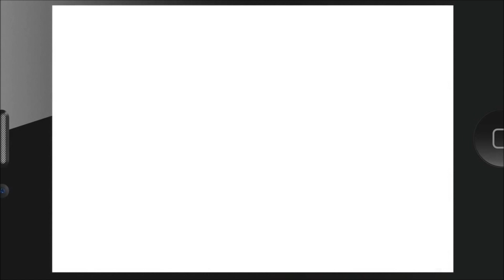Official Toy Tank Wars Launch Trailer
Toy Tank Wars by FrozenPepper

The makers of best selling RC Plane 2 bring you Toy Tank Wars. Navigate around staplers, toys and computer keyboards and destroy enemy tanks and USB turrets for tabletop dominance.

*** Newer devices required, iPhone 4, iPad 2 or best (3GS , not guaranteed )

REFINE TANK CONTROLS

Finish the tutorials and gain mastery of your tank. Roll over bridges, shoot down enemy turret and destroy other tanks in this fully immersive 3D world that all fits on grandma's kitchen table.

MULTIPLAYER DEATH MATCH and TEAM DEATHMATCH

Find your friends on Game Center and see who dominates. Enjoy death match and team death match with up to 4 players. All totally free!

OFFICE CAMPAIGN ($.99)

Unlock the office campaign with seven missions of increasing complexity. Shoot pool balls down ramps to unlock doors. Fight other tanks for Toy Tank supremacy. Ride cable cars to other tables across the living room. Outsmart turrets and move to the next level.

LEADERBOARDS

Fully integrated Game Center Leaderboards.

MANY TANKS TO CHOOSE FROM

Choose from 3 different tanks and unlock the ability to skin your tank in many different colors.

Pick up Toy Tank Wars and you can't put it down.